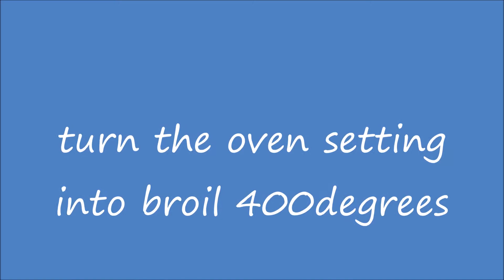lechon sa hurno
LECHON SA HURNO RECIPE:

3-5 lbs pork belly, skin on
1 tsp salt
1 tsp black pepper ground
1 tsp garlic powder
1 tsp cayenne pepper (optional)
1/4 cup vinegar